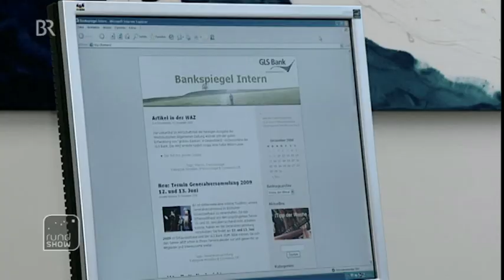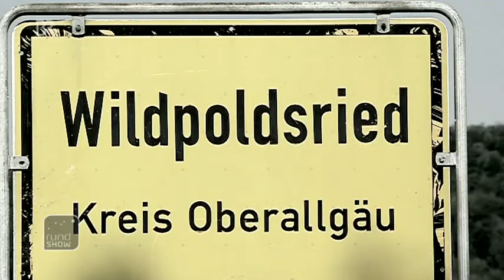rundshow So positiv kann Wachstum sein Der dritte Weg